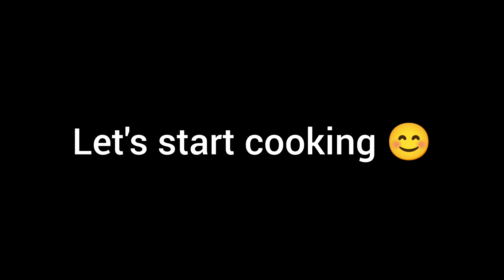Kofta Curry Recipe By Cooking Ideas.